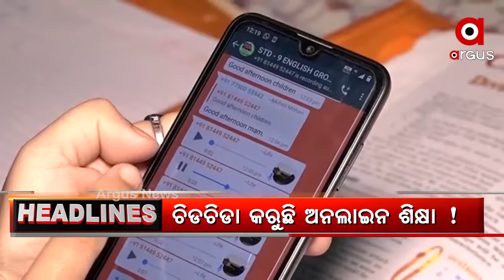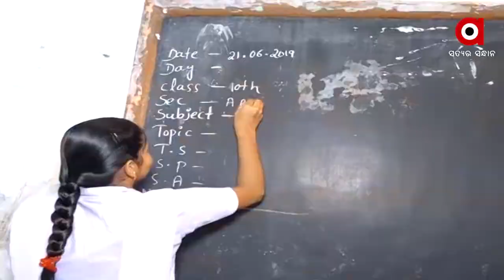Argus Update News 6Pm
ନକଲି ଖାଦ୍ୟ ସାମଗ୍ରୀ ନିର୍ମାଣ କାରଖାନାର ପେଣ୍ଠ ସ୍ଥଳୀ ପାଲଟିଛି କଟକ.
ସ୍କୁଲ ପାଠ୍ୟକ୍ରମରେ ସ୍ଥାନ ପାଇବ ବନ୍ଦେ ଉତ୍କଳ ଜନନୀ...
ନବମ ଓ ଦଶମ ଶ୍ରେଣୀ ଛାତ୍ରଛାତ୍ରୀଙ୍କୁ ମାଗଣାରେ ଅନଲାଇନ୍ ଶିକ୍ଷା ଯୋଗାଇବ TCS...
କମିଶନରରେଟ ପୋଲିସର ଦାଦାବଟିକୁ ନା ଅଭିଯାନ ବଡ ସଫଳତା
ଛାତ୍ରଛାତ୍ରୀଙ୍କ ଅଭ୍ୟାସ ବଦଳାଉଛି କି ଅନଲାଇନ ଶିକ୍ଷାଦାନ ?
ଆଜି ଧନସେରତ...
ରାଜଧାନରେ କମାଲ କରୁଛନ୍ତି ଡ୍ୟାନ୍ସ ବୟ ଓମ ଆଦିତ୍ୟ...